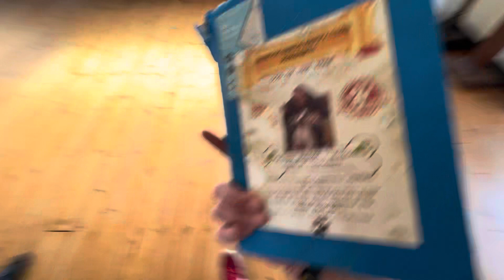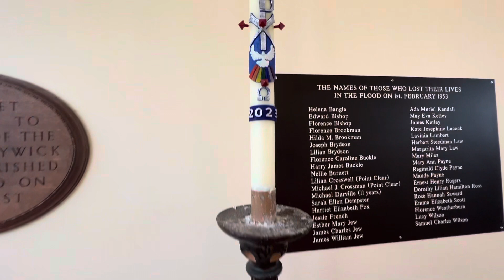Jaywick Sands Happy Club, Monthly Meet-01082023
Jaywick Sands Happy Club, Monthly Meet-01082023#dannysloggettvision